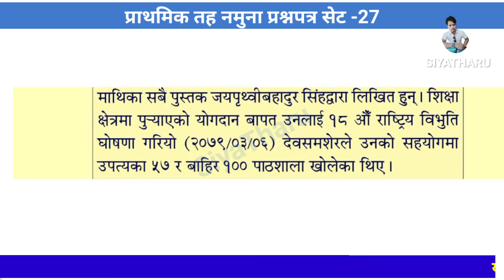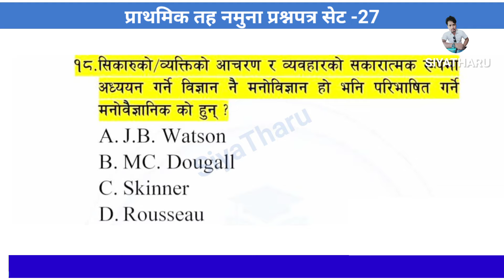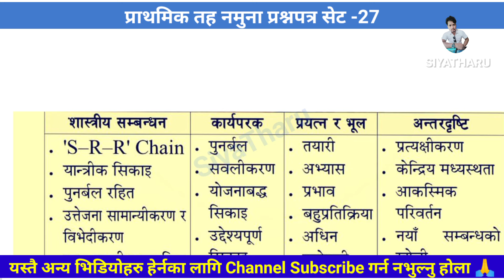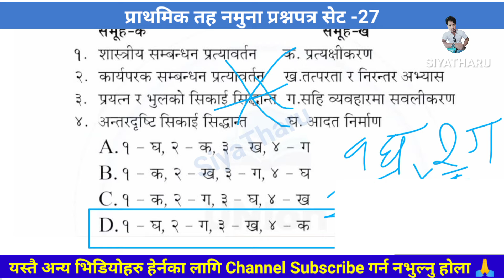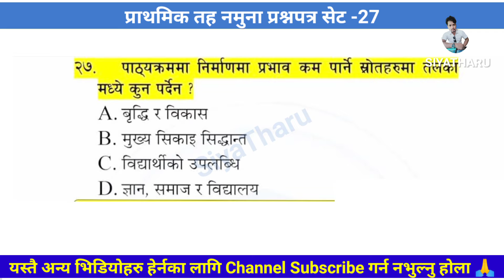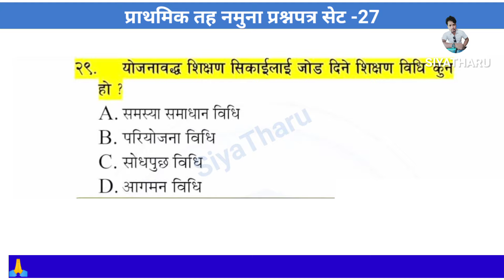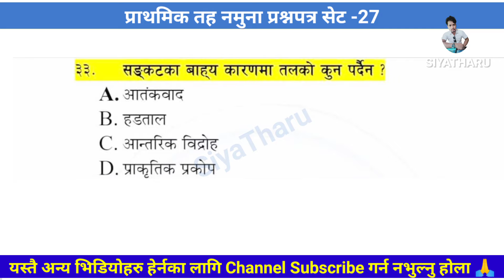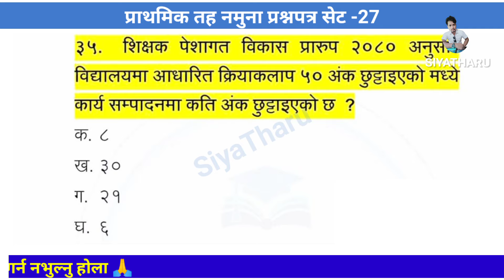प्राथमिक तह नमुना प्रश्न पत्र सेट - 27 | shikshak sewa aayog tayari 2081